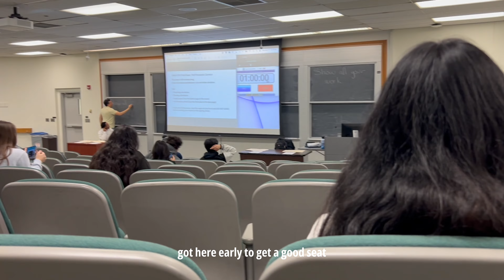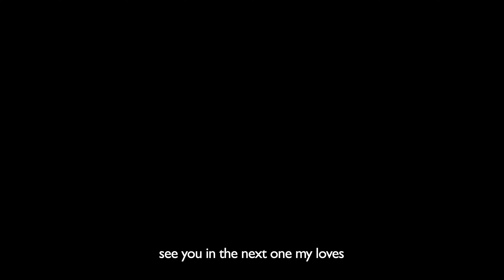uni diaries 🎧📓: finals week or my final week? | study with me + food + breakdown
These past two weeks has been HELL for me. I was so close to quitting everything and take a nap. I don't know why, I've been so un-motivated to talk to people or interact with anyone. Honestly, last week came very close to being my final week because I was ready to just quit.